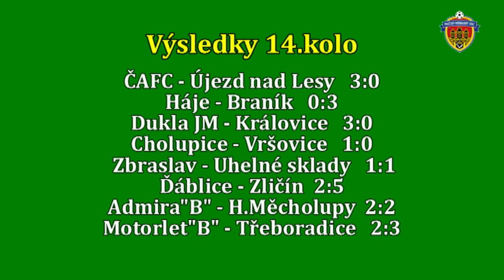Pražská teplárenská přebor mužů 2016/2017 14.kolo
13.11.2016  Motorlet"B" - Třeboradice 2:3